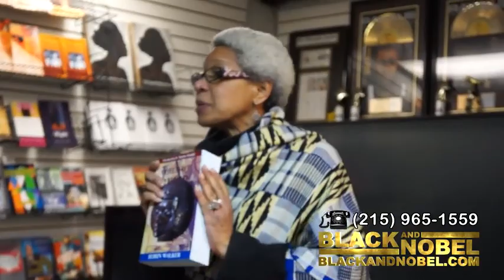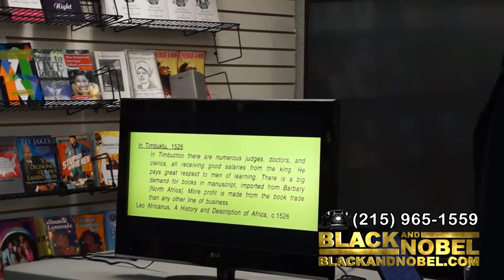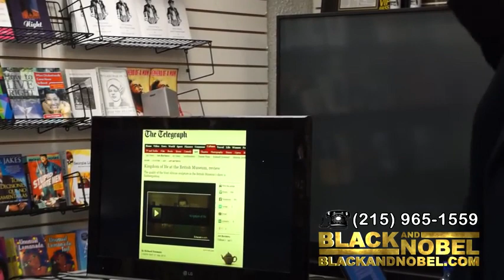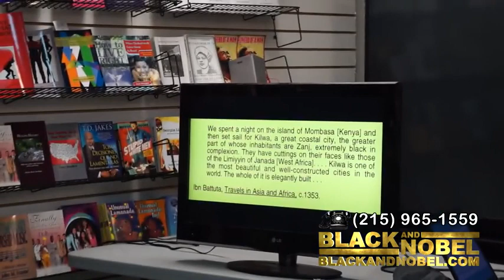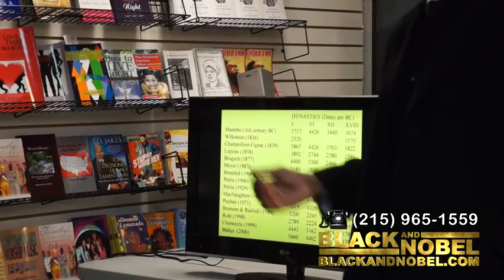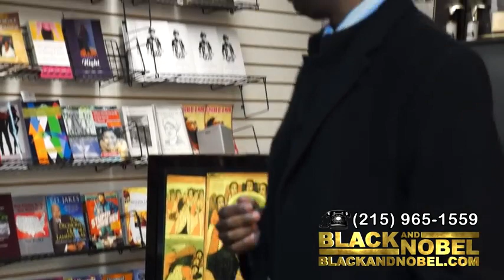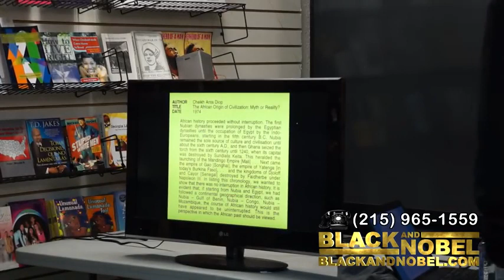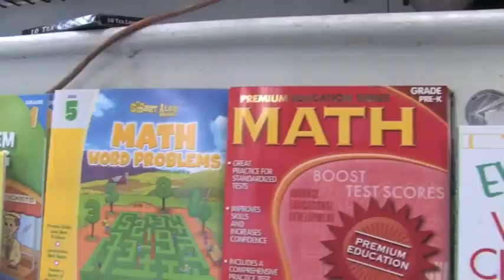When We Ruled Robin Walker takes you thru over 90,000 years of African History.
When We Ruled by Robin Walker. SO YOU THINK YOU KNOW AFRICAN HISTORY? Robin Walker takes you thru over 90,000 years of African History. I don't care what you think you know about about African History if you watch this video you will lean something new.